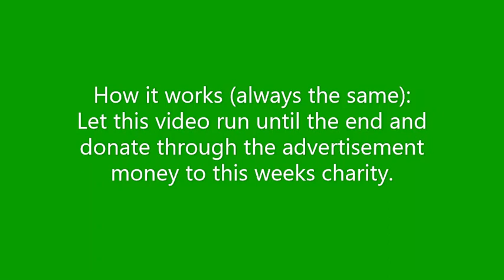Donate to charities by watching this video #348